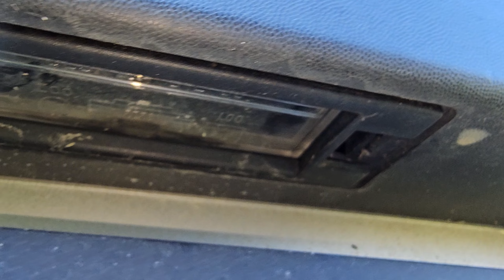Opel Corsa C Wymiana Żarówki Tablicy Rejestracyjnej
Wymiana żarówki oświetlenia tablicy rejestracyjnej w Opel Corsa C (o typie żarówki W5W) jest prostym zadaniem. Oto kroki, które należy wykonać:
Bezpieczeństwo: Wyłącz światła i zatrzymaj silnik. Upewnij się, że kluczyk jest wyjęty ze stacyjki.
Dostęp do żarówki: Otwórz bagażnik lub klapę tylną, aby uzyskać dostęp do oświetlenia tablicy rejestracyjnej.
Lokalizacja lampy: Zlokalizuj obudowę lampy, która oświetla tablicę rejestracyjną. Zazwyczaj znajduje się ona bezpośrednio nad tablicą rejestracyjną.
Demontaż osłony lub obudowy: W niektórych przypadkach możesz musieć zdjąć osłonę lub plastikową obudowę, aby uzyskać dostęp do żarówki. Sprawdź instrukcję obsługi pojazdu, aby dowiedzieć się, czy konieczne jest wykonanie takiego kroku.
Wyjęcie starej żarówki: Odkręć zatrzask żarówki, trzymając plastikowy uchwyt. Ostrzegam, że żarówka może być gorąca, więc lepiej użyć rękawiczek ochronnych lub poczekać, aż ochłonie. Następnie wyjmij starą żarówkę z gniazda.
Wymiana na nową żarówkę: Włóż nową żarówkę typu W5W do gniazda, starając się nie dotykać jej palcami, aby nie zostawić na niej tłuszczu, co może skrócić jej żywotność.
Zabezpieczenie: Upewnij się, że nowa żarówka jest prawidłowo wciśnięta w gniazdo, a zatrzask jest dokładnie zamocowany.
Testowanie: Przed zamknięciem osłony lub obudowy, przetestuj nową żarówkę, włączając światła pozycyjne, aby upewnić się, że działa poprawnie.
Montaż osłony lub obudowy: Jeśli zdjąłeś osłonę lub obudowę, teraz jest czas, aby ją zamontować z powrotem.
Zamknięcie bagażnika lub klapy tylniej: Po zakończeniu wymiany, zamknij bagażnik lub klamkę tylną pojazdu.
Pamiętaj, aby zawsze sprawdzić instrukcję obsługi swojego pojazdu, ponieważ szczegóły mogą się różnić w zależności od modelu i rocznika. W razie wątpliwości lub trudności, lepiej skonsultować się z mechanikiem lub specjalistą ds. samochodowych.